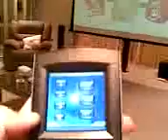home Cinema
this is the cinama in my gradads house its amazing